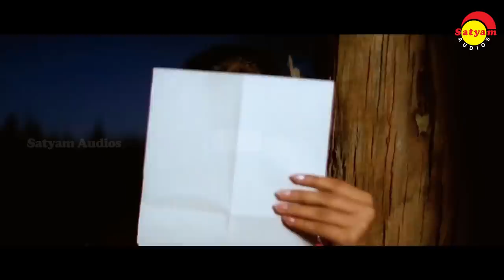Nostalgic Hits | Video Jukebox | Malayalam Film Video Songs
01 Kannaam Thumbi 0:01
Film: kakkothikkavile Appooppan Thaadikal
Lyrics: Bichu Thirumala
Singer: KS Chithra

02 Oru Raathri Koodi 03:45
Film: Summer in Bathlehem
Lyrics: Gireesh Puthenchery
Singer: KJ Yesudas, KS Chithra

03 Neelakasham 08:50
Film: Saagaram Sakshi
Lyrics: Kaithapram

04 Araarum 12:59
Film: Chadrolasavam
Lyrics: Gireesh Puthenchery
Singer: KJ Yesudas

05 Pachappanamthathe 17:19
Film: Nottam
Lyrics: Ponkunnam Damodaran
Singer: KJ yesudas

06 Makale Paathi Malare 21:05
Film: Chambakulam Thachan
Lyrics: Bichu Thirumala
Singer: KJ Yesudas, Lathika

07 Enthinu Veroru Sooryodayam 25:26
Film: Mazhayethum Munpe
Lyrics: Kaithapram

08 Karimizhi Kuruviye 29:58
Film: Meesamadhavan
Lyrics: Gireesh Puthenchery
Singer: V Devanand, Sujatha Mohan

09 Shubhayaathra Geethangal 34:39
Film: Aakashadoothu
Lyrics: ONV Kurup
Singer: KJ Yesudas

10 Akkuthikkuthadaan Vaayo 38:57
Film: Kaliyoonjaal
Lyrics: Kaithapram
Singer: KS Chithra